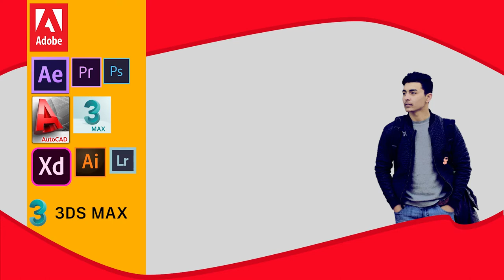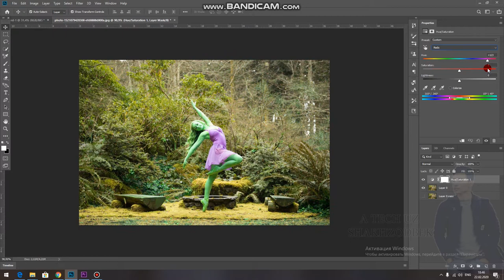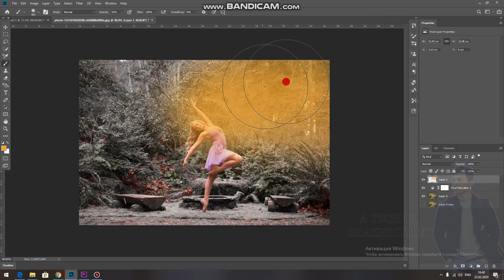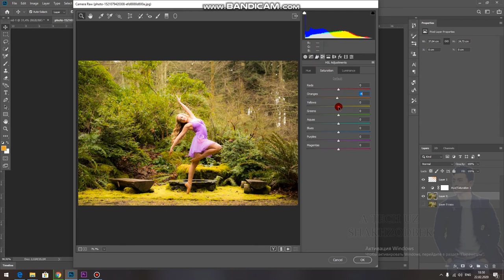ФОТОШОПДА РАСМЛАРНИ РАНГЛАШ // АБРАБОТКА // FOTOSHOPDA RASMLARNI TAHRIRLASH // ALBOM TERISH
PREMIERE PRO // PHOTOSHOP // KAMERA SOZLAMALARI // OPERATORLIK SA'NATI //
o`rganasiz

🔧TEG: RANGLASH FOTOSHOP UZBEK TILIDA